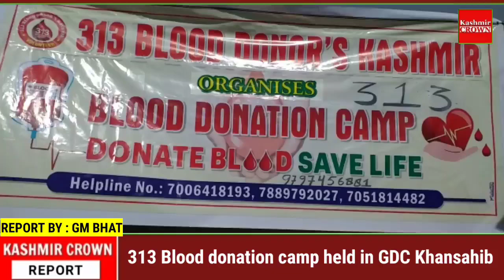313 Blood donation camp held in GDC Khansahib